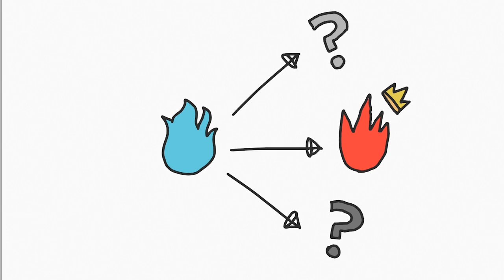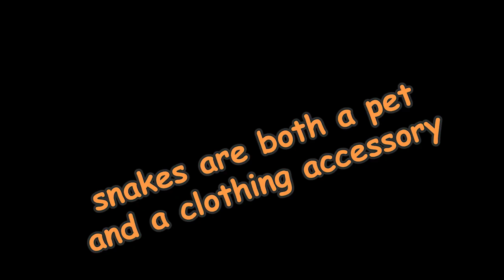One Piece Review! - AMAZON LILY!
0:00 the crew is separated
1:02 vivre cards
2:22 paw paw punch
3:23 the calm belt acts as protection
4:31 fun-shrooms
6:02 kuja
7:25 this place has snake vibes
8:58 the only man in Amazon Lily
11:13 Boa Hancock
13:02 snake battle
14:22 haki theories
15:11 what it means to rule
16:04 there's no time to rule
17:01 love is a hurricane
18:47 ace on the newspaper